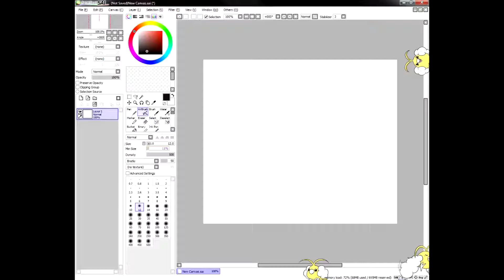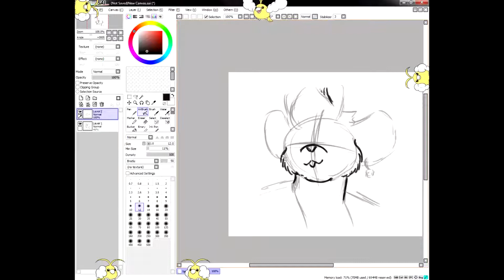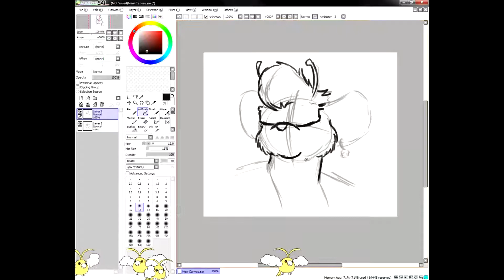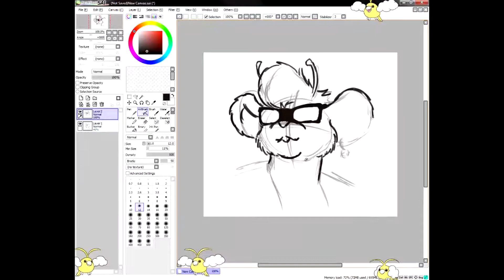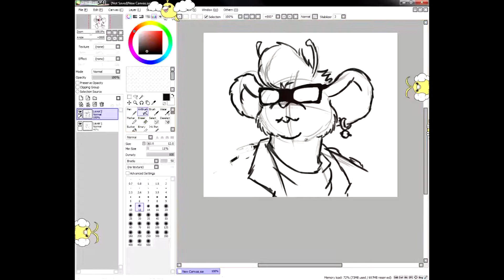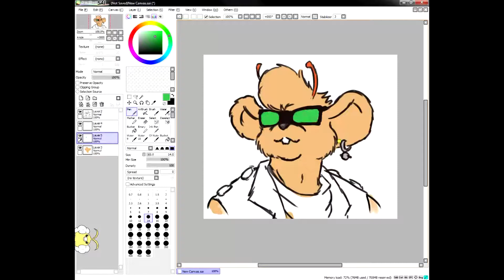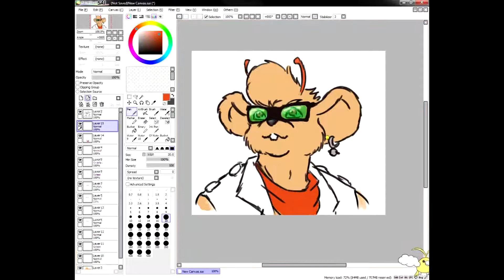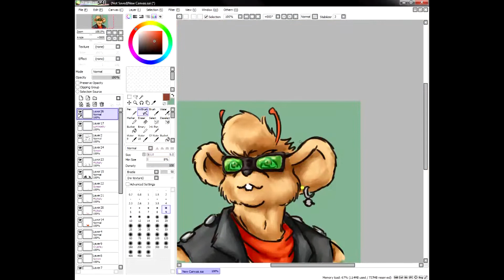[Biker Mice Speed Drawing] Throttle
The first part is for who wants learn how to draw a Biker Mouse's face and so the time it isn't fast. The second part is fast because of the coloring step.
NOTE: Better if you watch it in HD and in Full Screen
Biker Mice Italian fan Page (The foreign fans are welcome too!)